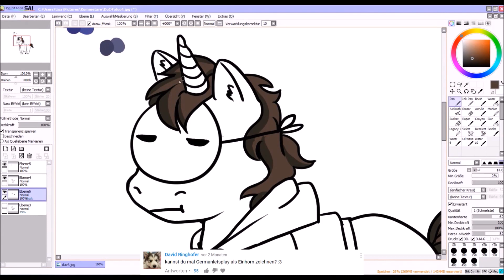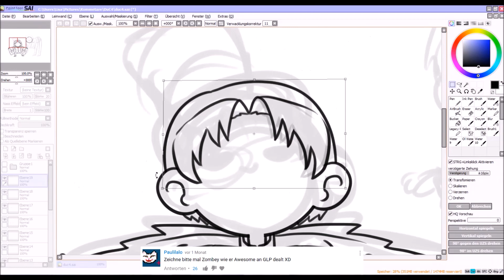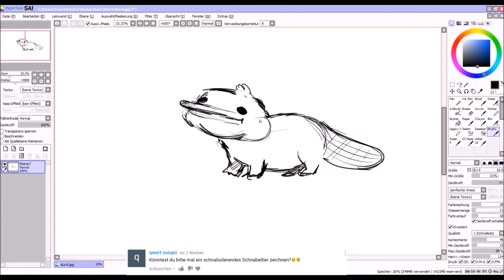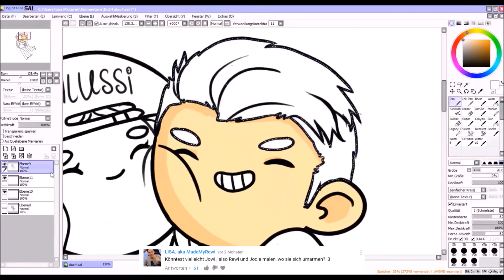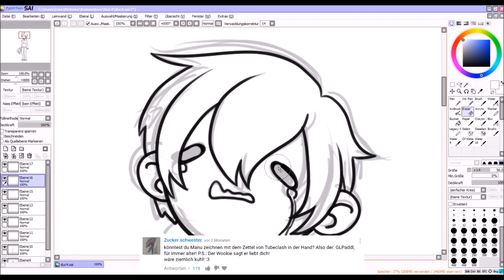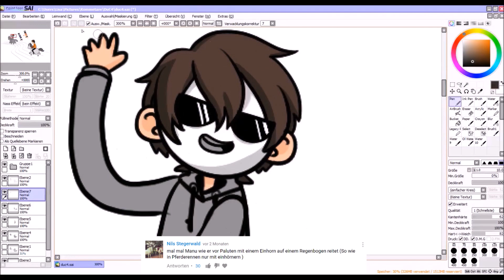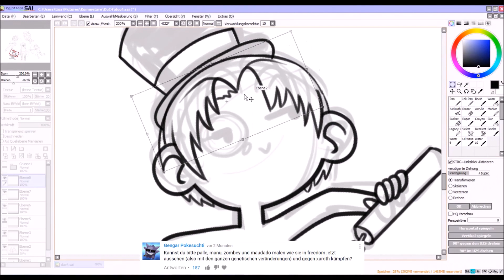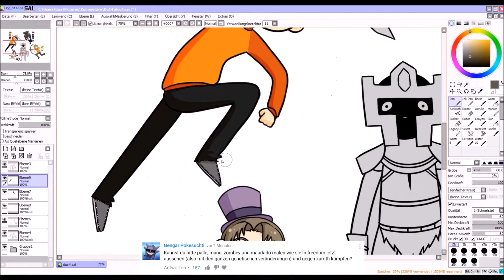Doodling your Comments ★ 4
▼Deutscher Kommentar Unten▼

For non-German viewers: Turn on subtitles for translations. I'll add them asap :)
Feel free to add new suggestions! The weirder, the better ^ ^

Hey!
Lange nicht gesehen, sorry. Ich hatte eine Menge um die Ohren und dann war ich auch noch eine Woche krank. Ziemlich nervig.
Dafür habe ich heute mal mehr als nur 10 Kommentare mit rein genommen. Ich hoffe das Video war jetzt nicht zu lang.
Falls du noch mehr lustige Ideen hast, schreibe sie gern in die Kommentare und hoffentlich bist du mit deinem Kommentar beim nächsten Mal dabei :)
Oh und du kannst mir auch gerne sagen, welches Bild dein Favorit is.

Ich habe probeweise zwei Motive in meinem Shop aufgenommen.

Danke an die Leute, die die Fanarts gemacht haben ♥

Bild 1) Von @puffifischi auf Instagram
Bild 2) Von @malfoy.fndm auf Instagram
Bild 3) Von @Arkanimon auf Twitter
Bild 4) Von @youtube_fangirl_glp auf Instagram
Bild 5) Von @amira.drawz auf Instagram

!!Musik (Music Credit)!!

1) Snail's House - ラ・ム・ネ (ra-mu-ne)
2) Grynpyret - Boba Beach
3) Harrison  - Happy Boy Extended
4) Harrison - Down, B, Up, B